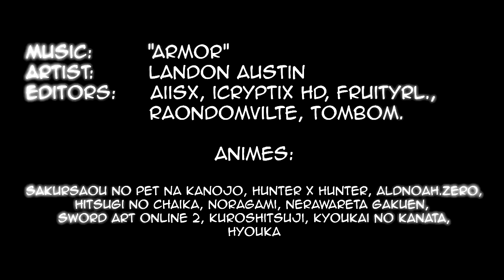AMV - [MEP] Armοr 720p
Editor - iCryptix HD, Aiisx, RandomVilte, FruityRL. & Tom Bom